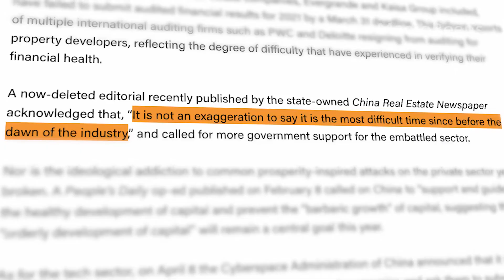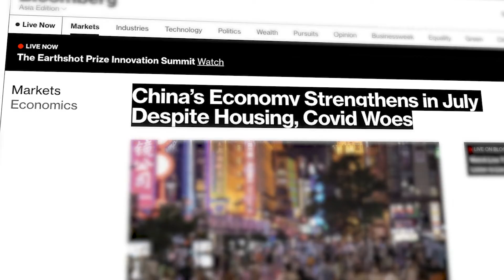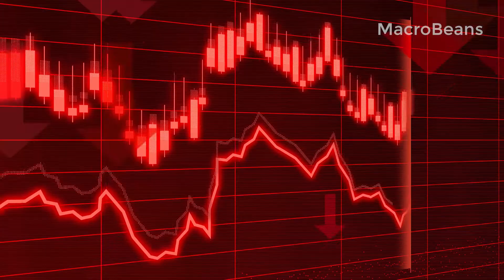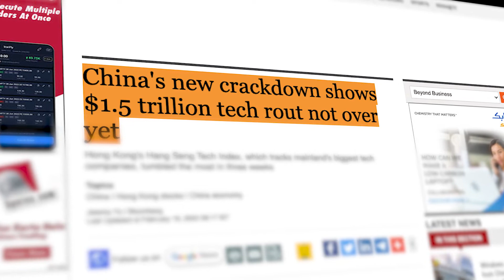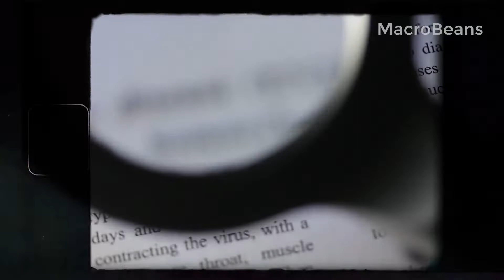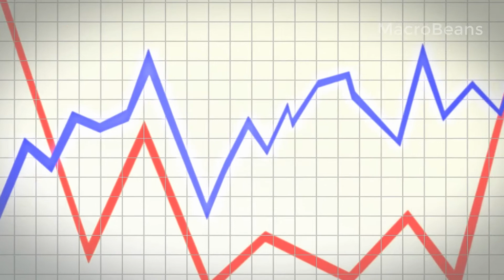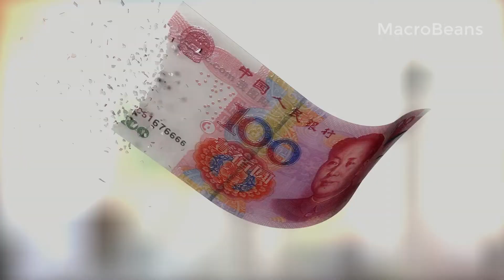China’s Economy is Racing Against Time ( Reports Confirm )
China’s Economy is Racing Against Time – is it too late?
“It is not an exaggeration to say it is the most difficult time since before the dawn of the industry,” were the words uttered in a now-deleted editorial by the state-owned China Real Estate Newspaper.

Over the past several decades, the world has witnessed a roller coaster of changes. Take China, for instance. China has evolved from a slow-growing, poor, and shattered country to now the fastest-growing economic power in the world.

Economic experts worldwide are constantly arguing about trends of economic growth. However, they all can agree that it may only be a matter of time before China will dethrone the United States as the world’s largest economy.

While China’s rise to prominence in an overnight fashion may be actual, that is not to say that it will stay that way. China is facing much economic turbulence, and warning alarms are sounding off on numerous fronts.

It’s a race against the clock.

China is suffering just about any economic woe a nation can face. You’ve got Covid-19 policy trouble, a bursting housing bubble, massive income inequality, and a record number of young graduates fresh out of university with no jobs available on the market – unemployment is through the roof. Experts are sure there’s not much chance that China will nail its goal of 5.5% GDP for 2022.

China’s government and its president, Xi Jinping, are not doing much to help the situation by targeting the private sector and restricting capital and free market growth. Investors are in a panic over China’s zero-Covid policy that has about a quarter of its population under devastating lockdowns. According to an analysis by Bloomberg, the “data for July suggest confidence is collapsing among China’s business and households.”

But something that has China sweating bullets is a factor that will have severe consequences on its long-term prosperity – China, for the first time, is seeing its population begin to shrink. China is in serious trouble if it can’t correct this downward spiral.

So is all hope lost for China and its failing economy?

Is there enough time to slow the downward trend and salvage a shattered economy?